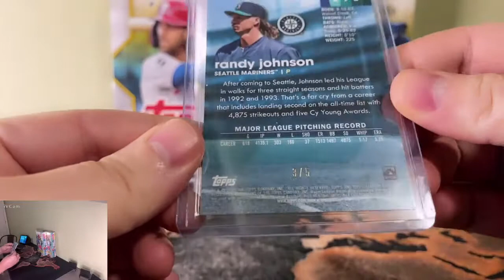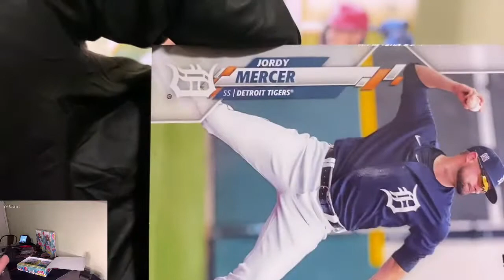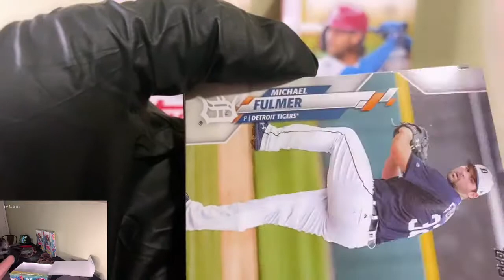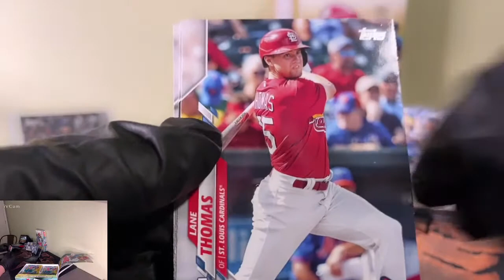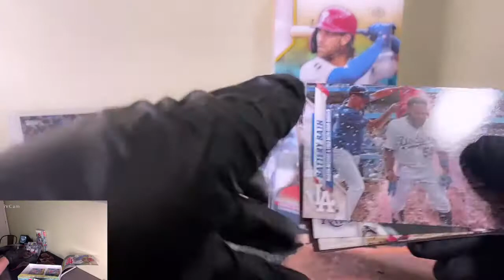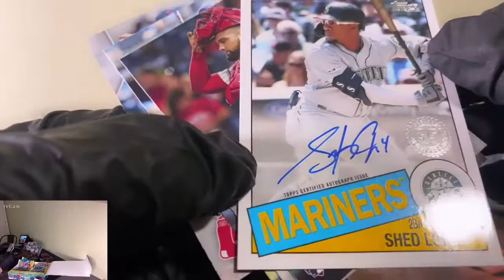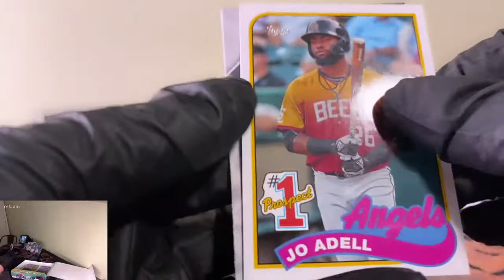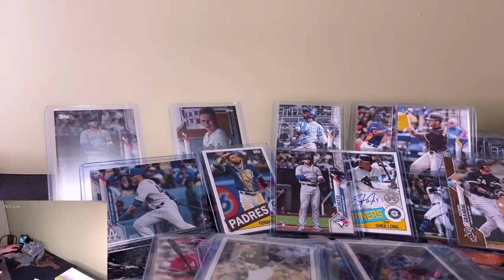2020 Topps Update Hobby Box x 3 (1/4 case)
It's baseball... but updated

Arizona Diamondbacks Mike F
Atlanta Braves Michael M
Baltimore Orioles Mike F
Boston Red Sox Will T
Chicago Cubs Robert M
Chicago White Sox Kadin H
Cincinnati Reds Will T
Cleveland Indians Mike F
Colorado Rockies Bill D
Detroit Tigers Bill D
Houston Astros Bill D
Kansas City Royals Bill D
Los Angeles Angels Will T
Los Angeles Dodgers Michael L
Miami Marlins Bill D
Milwaukee Brewers Christopher J
Minnesota Twins Scott H
New York Mets Michael M
New York Yankees Will T
Oakland Athletics Will T
Philadelphia Phillies Michael M
Pittsburgh Pirates Scott H
San Diego Padres Bill D
San Francisco Giants Scott H
Seattle Mariners David M
St. Louis Cardinals Scott S
Tampa Bay Rays Joe H
Texas Rangers Jacob G
Toronto Blue Jays Bill D
Washington Nationals Edward A